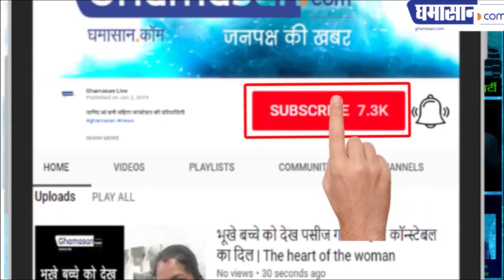Loksabha Election 2019 : बंगाल से Kailash Vijayvargiya ने क्या कहा